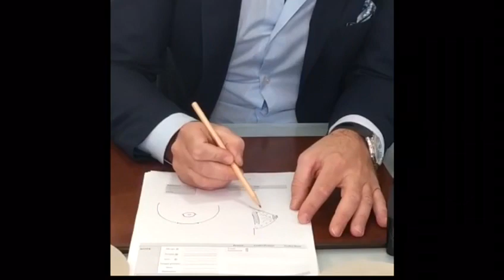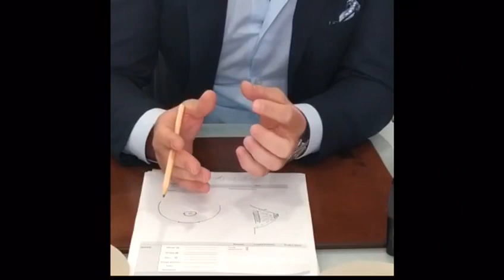Mastoplastica additiva - breast augmentation Dott Stefano De Luca Chirurgo Plastico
Ecco alcone informazioni chiave sull’intervento di Mastoplastica Additiva. Some important information about breast augmentation by Dott Stefano De Luca